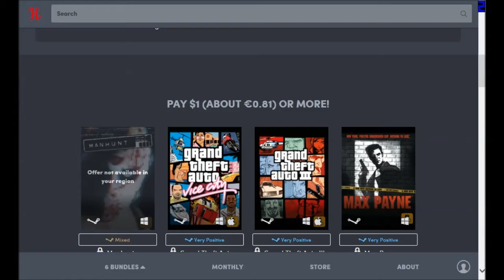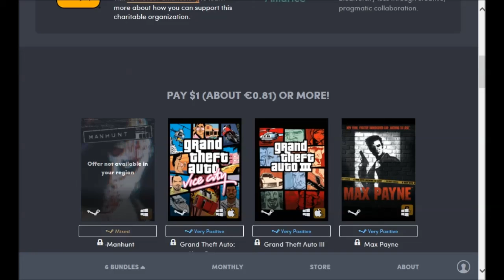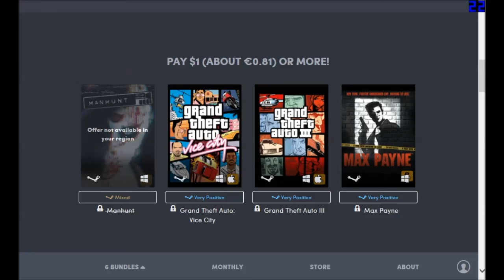News - GTA Rockstar 1 Dollar Humble Bundle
Humble Bundle haut grade ein Rockstar Bundle mit diversen Games raus :)
Für 1 Dollar gibts den Steam Key zu GTA Vice City, GTA 3 und Max Payne